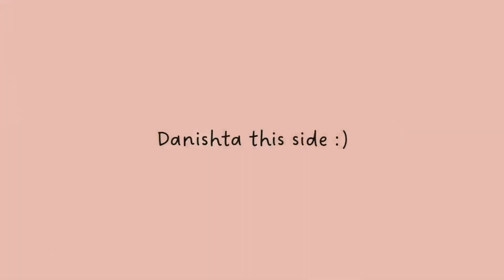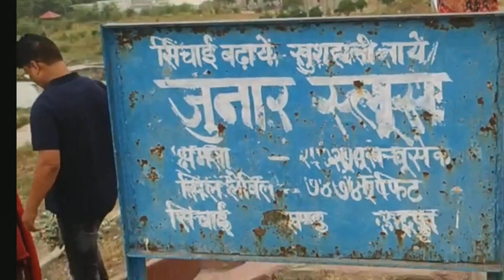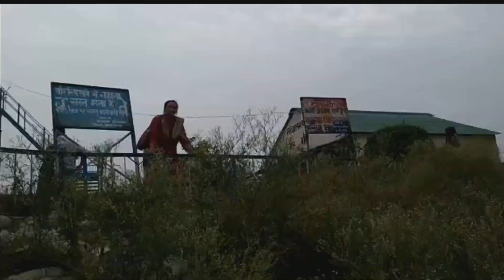Gularboj Dam par daat pdh gae😢||Adventure Trip||Danishta this side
Hello friends!!!

 This video is about Adventure l Trip. We had a alot fun in Gularboj Dam.
Stay Tune...
And thankyou for supporting
And also follow on my Instagram account:- alidanishta
@Danishta this side

@WildLens by Abrar
@Arbaaz Vlogs
@AK RAJPUT J&K.